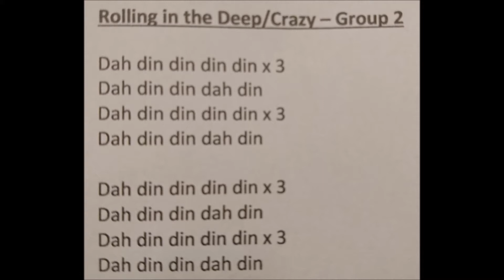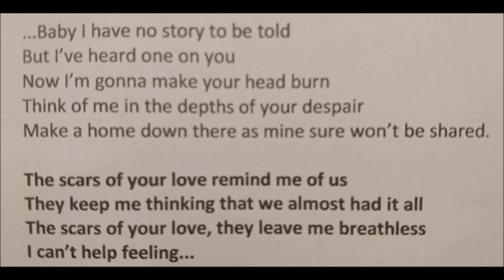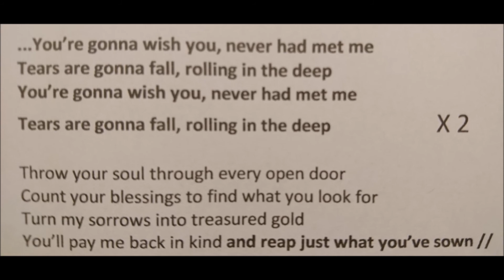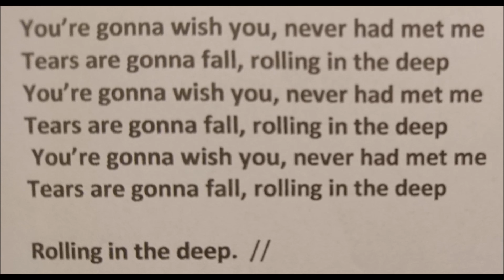Rolling in the Deep vs Crazy Group 2b guide vocal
Guide Vocal for rehearsal purposes only.
Lyrics below:

Rolling in the Deep/Crazy – Group 2b

Dah din din din din din din din x 3
Dah din din din dah din din din

But I’ve heard one on you
Now I’m gonna make your head burn

Tears are gonna fall, rolling in the deep                        X 2

Turn my sorrows into treasured gold
You’ll pay me back in kind and reap just what you’ve sown